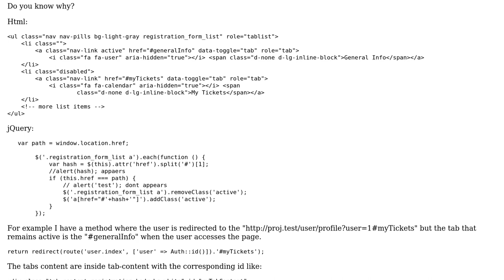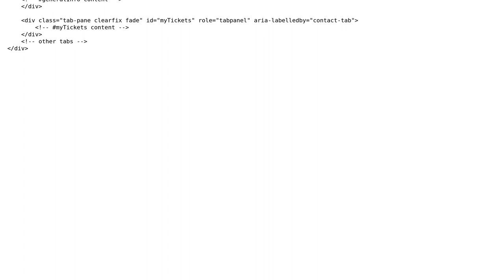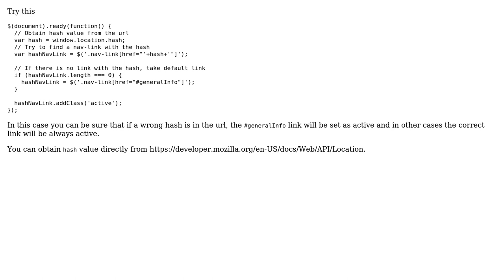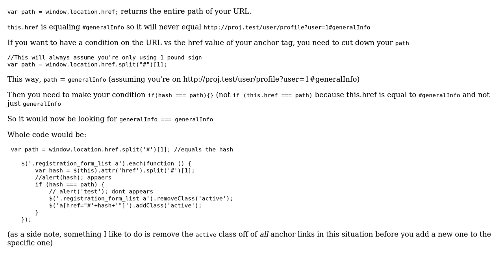Turn the tab active based on the current url (2 Solutions!!)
Turn the tab active based on the current url